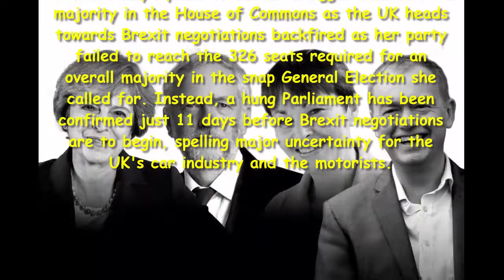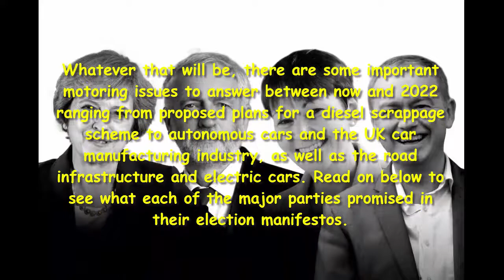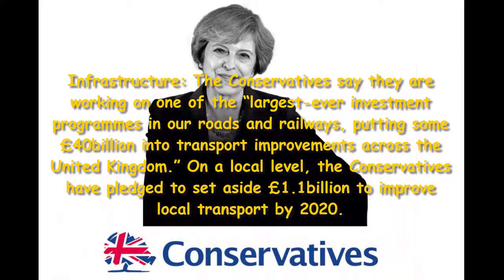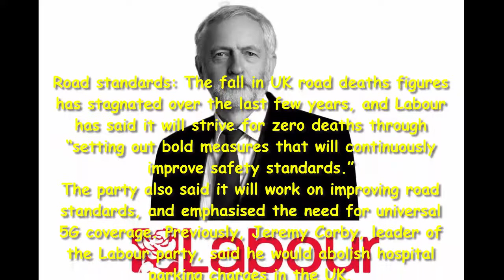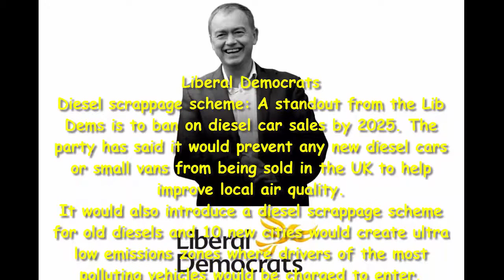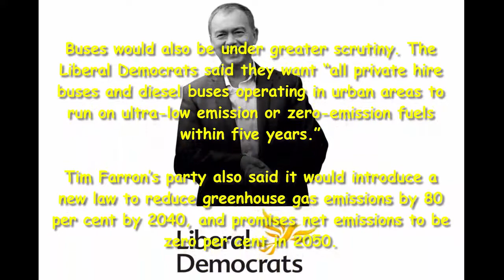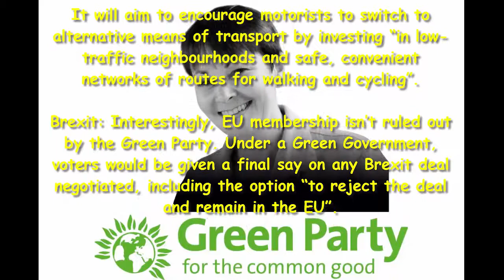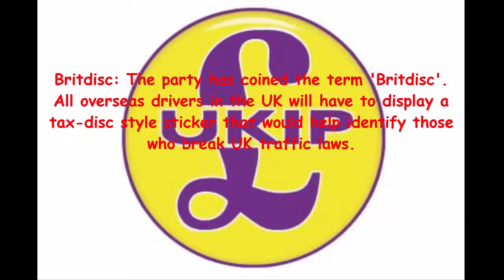Car Review - General Election 2017: What Will A Coalition Government Mean For The Motorist?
Read newspaper:
Source: autoexpress.co.uk